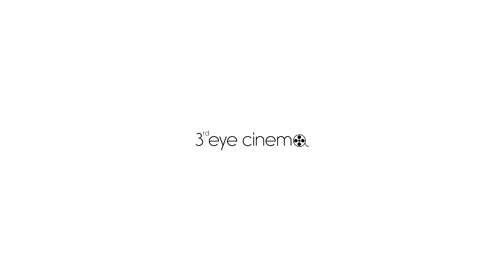Phoenix Kirilli (ෆීනික්ස් කිරිල්ලී) - Sachith Ekanayake [Lyric Video]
Artist - Sachith Ekanayake
Lyrics- Lakshantha Brian
Melody & Music - Tharindu Damsara
Music composition, mixing & mastering - Sanjula Himala@Reazon Records
Motion video - Chameera J Hettiarachchi@3rd eye cinema
Guitar Arr  - Kavin Harshana
Sitar - Dilan Nuwaragedara

කවිය ඇය පද නැති
තනුව විය ස්වර නැති
ගැයුම රැය එළිවෙති
එළිය විය අදුරැති
හිත් හදන් අලු ගසන්
මං මරන් ඉපදියන්

ජීවිතය තනියෙන්
වේදනා දැනියන්
ආදරේ ගිනියම්
හීනයකි අනියම්
අතීතේ අලුකරන් අලුවලින් පණ අරන්
ගිණි මැදින් තෙද අරන් ඉපදුනා
ලබැදි සදැල්ලී
හිතින් මා නිදැල්ලේ
අළු ගිණියම් කැදැල්ලේ
Phoenix කිරිල්ලී

ලෝකයක ගැරහුම්
ආදරේ ඉහිරුම්
හිත් බිදපු ගෙරවුම්
ලක්ෂයයි හැරවුම්
ලබැදි සදැල්ලී
හිතින් මා නිදැල්ලේ
අළු ගිණියම් කැදැල්ලේ
Phoenix කිරිල්ලී